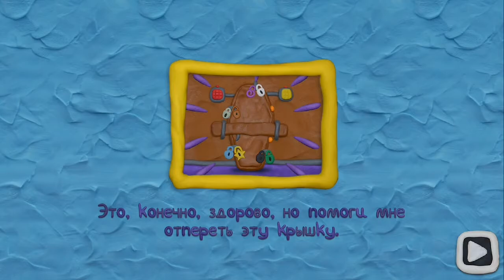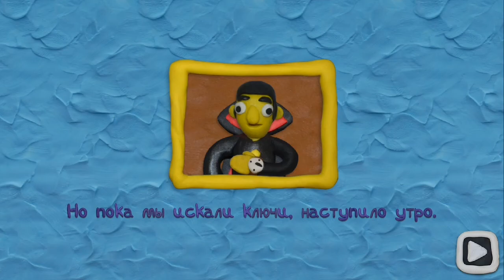12 замков Пластилиновая комната 2 / Часть вторая / Уровень 2 / Все замки и ключи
Как пройти 12 замков Пластилиновая комната 2 Решение, ответы, прохождение, все замки и ключи, Уровень 2

Привет, ребята!